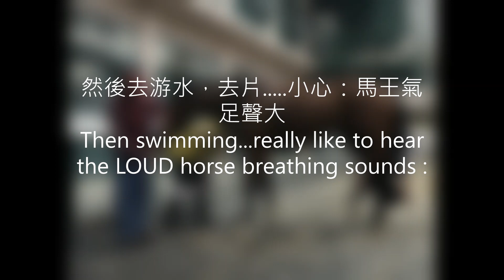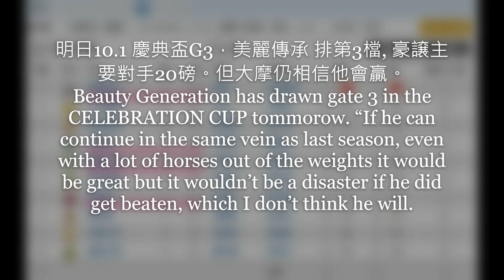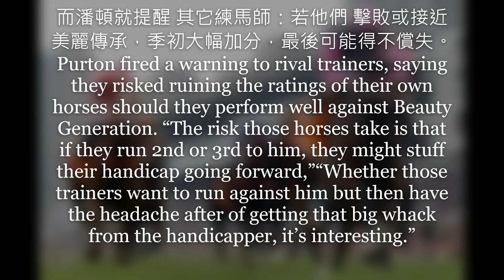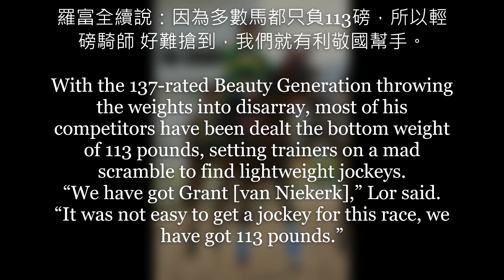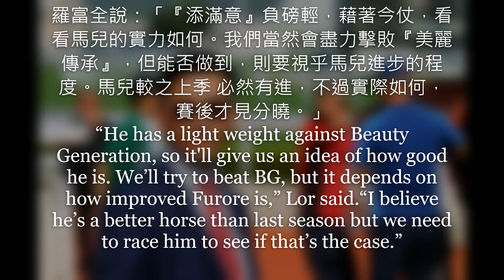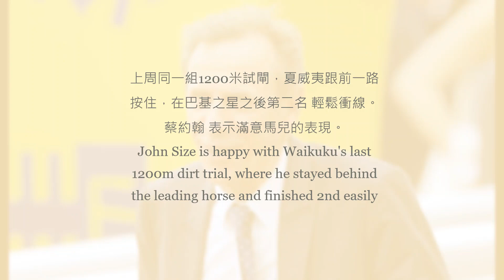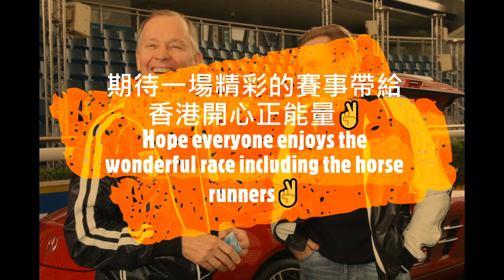美麗傳承生日 游水 食胡蘿蔔，慶典盃告東尼話有馬將擊敗馬王，潘頓就警告...Beauty Generation：a quick swim on Birthday,prep for Oct 1 G3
美麗傳承生日游水備戰，慶典盃告東尼話有馬會擊敗馬王，潘頓就警告...Beauty Generation had a quick swim on Birthday, Cruz is not afraid of the Champ...